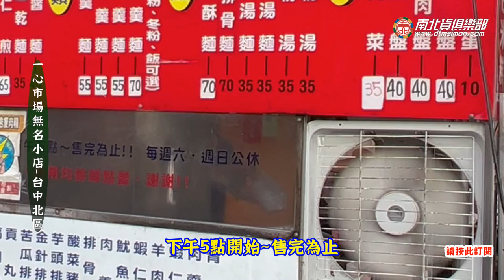每天下午5點出攤，大概8點左右就完售的排骨酥麵~一心市場無名小店~美食電冰箱吃給你看 電冰箱美食分享頻道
一心市場錦中街側，每天下午5點出攤，大概8點左右就完售的店~
晚來吃不到~~~
他們家的東西我覺得吃原味就很棒，米糕夠味米粒軟糯卻不油膩!
排骨酥湯也是走清爽不油膩的路線，各點一份剛剛好6分飽!
其實這家店幾年前我發現的時候，他們是賣晚餐跟消夜場，
後來可能是疫情的關係，才改成現在超級短的營業時間~~~
404台中市北區三民路錦中街口轉角